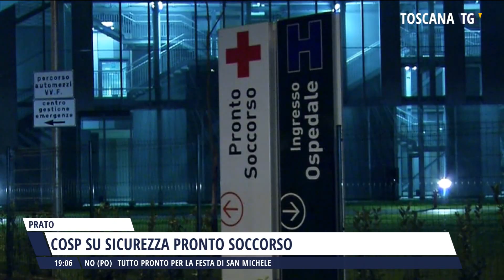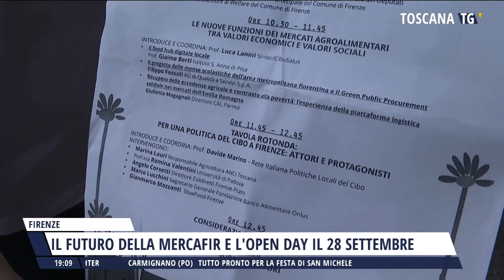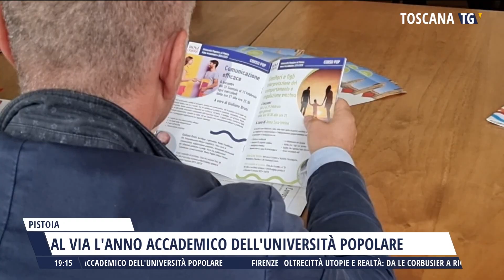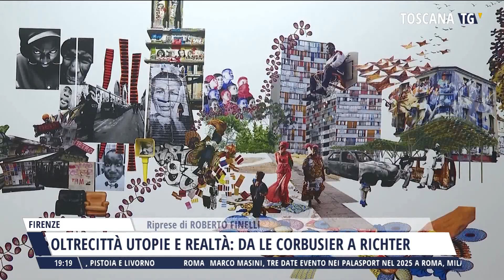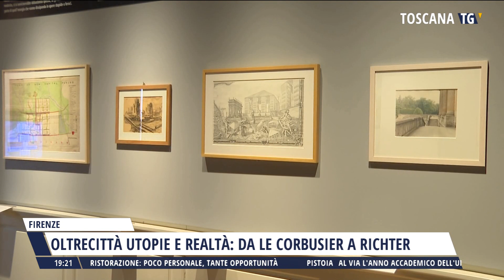2024-09-24 TG REGIONALE ORE 19.00